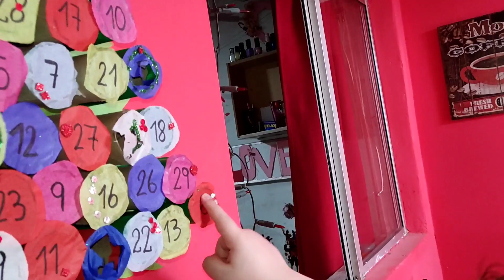Vlogmas #6 🎄,La Gran Junta De Navidad🥰/Un día Involdidable✨Lo Pasamos Genial😃😍,Gracias por Todo 🎄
familiaaa gracias por todo fue un hermoso día 💜💜
un bello diaaa hermosa junta💞✨🎉🎉🎉
me encantó conocerlos familiaa
bendiciones!!

LINK DE LOS CANALES :
EL GRAN SABOR:

AMAMOSSSS MUCHOOOO!!!,🌹